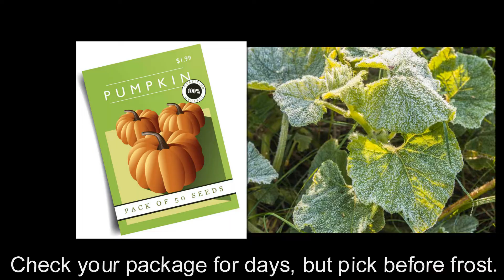When to Harvest Pumpkins How Can You Tell When to Pick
If you have planted and nurtured a crop of these vegetables, you likely have wondered when to harvest pumpkins.

Depending on the variety, pumpkins normally take between 90 and 120 days from planting seed to maturity.

There are some things to look for when deciding when to pick pumpkins.